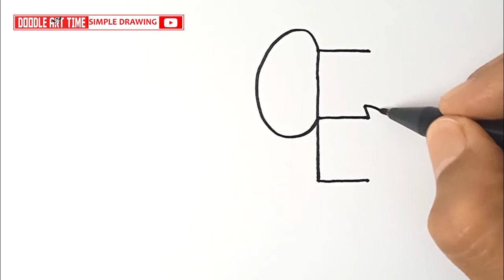How to Draw Elephant from Letter E | How to Turn Letter E into Elephant | Easy Drawing Step by Step